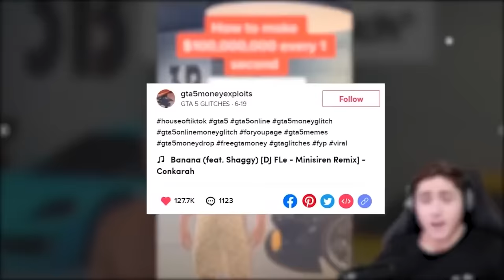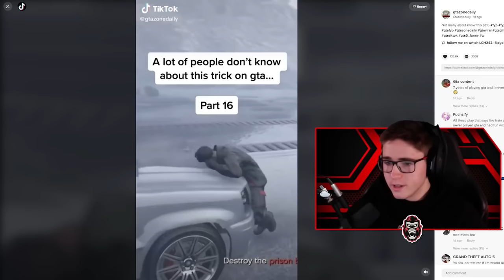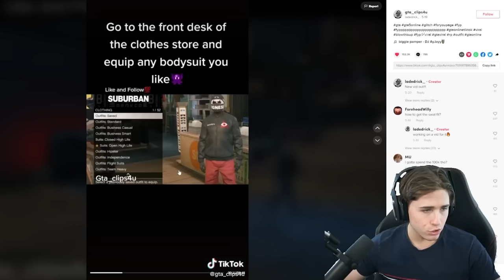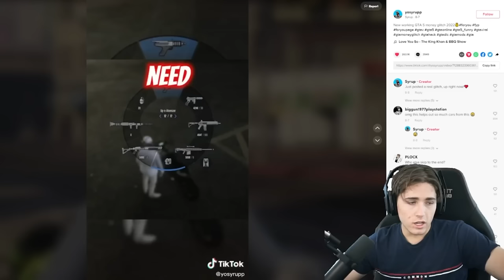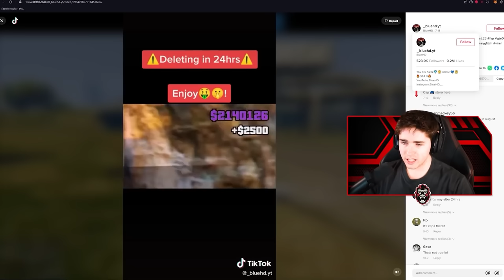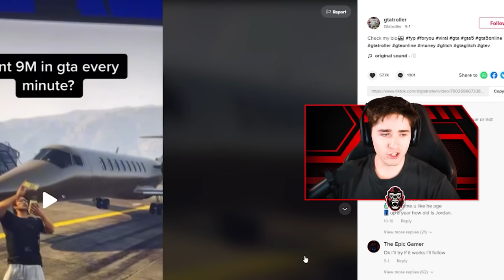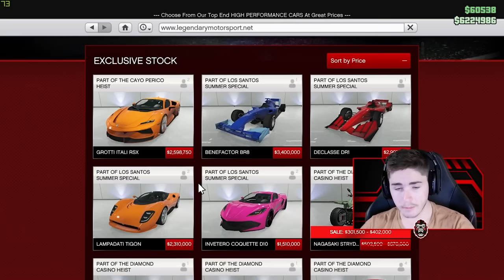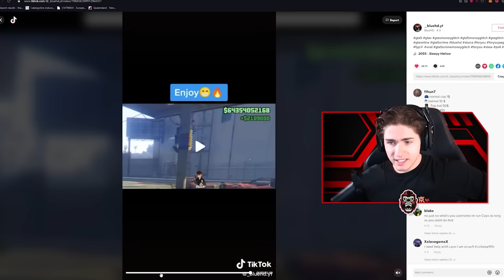I TESTED 50 VIRAL GTA ONLINE TIKTOK GLITCHES!